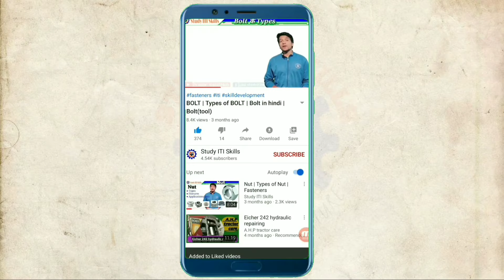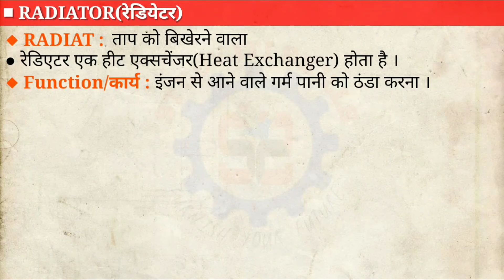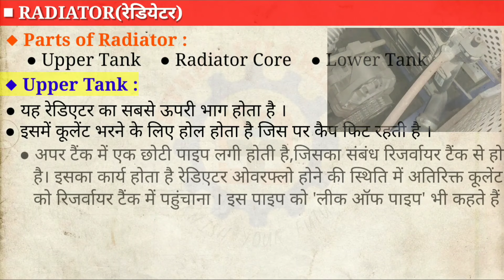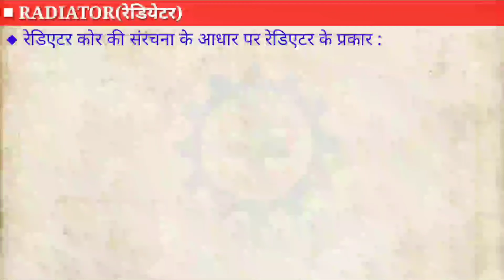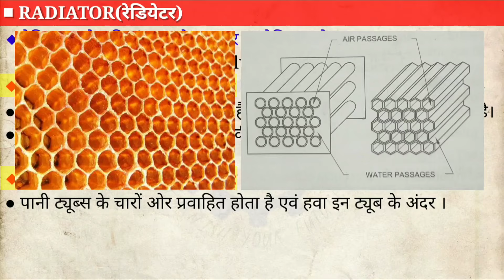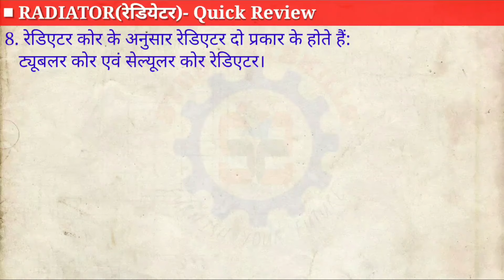Radiator | Radiator in Hindi | Radiator Working in hindi | Engine Cooling System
RADIATOR is a important component of COOLING SYSTEM.in this video viewers get following information:
● WHAT IS RADIATOR?
● FUNCTION OF RADIATOR
● PRINCIPLE OF RADIATOR
● PARTS OF RADIATOR
● WORKING OF RADIATOR
● TYPES OF RADIATOR

FUNCTION OF RADIATOR is to cool the hot water coming out from the ENGINE.RADIATOR has three PARTS:
UPPER TANK,LOWER TANK and RADIATOR CORE.
in the Radiator core there are large number of RADIATOR TUBES.
TYPES OF RADIATOR can be classified on the basis of two criteria.
As per the direction of flow of water in radiator,there are two types of radiator:
DOWN FLOW RADIATOR and CROSS FLOW RADIATOR.
As per the core design there are two types of radiator:
CELLULAR CORE RADIATOR and TUBULAR CORE RADIATOR.
MATERIAL OF RADIATOR CORE is Copper and Brass.
In this video these topics are discussed in detail.